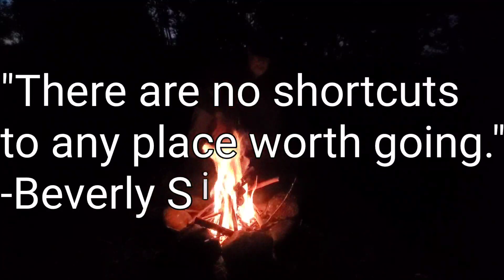Colorado Trail Logistics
Gathering information about the Colorado Trail